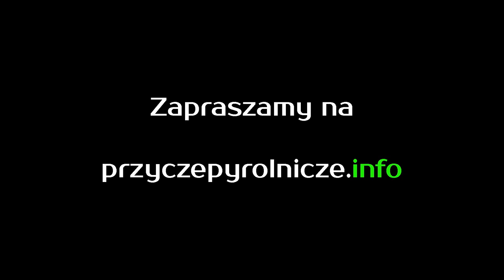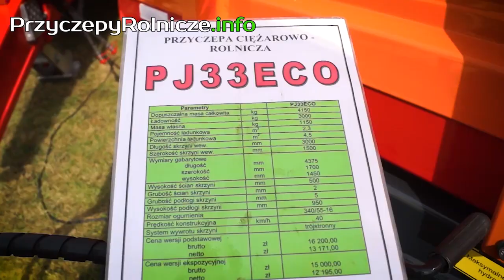Przyczepy rolnicze i sadownicze MCMS Warka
Polski producent przyczep MCMS Warka zaprezentował na różnych imprezach rolniczych cały swój asortyment: przyczepy rolnicze i przyczepy sadownicze jednoosiowe i dwuosiowe oraz platformę sadowniczą. Inne produkty tego producenta to rozdrabniacz gałęzi, kosiarka sadownicza, głębosz, ładowacz.

Zapraszamy na przyczepyrolnicze.info